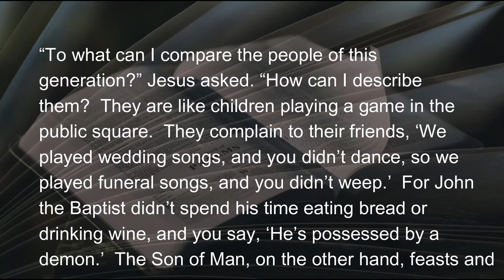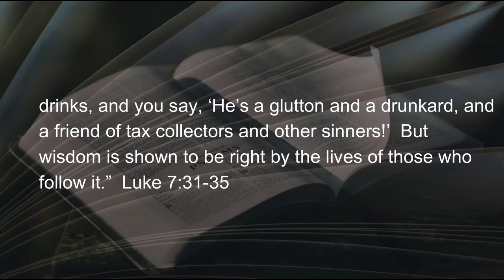Rocky Road Devotion The Weight of Being in Control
A crowd is impossible to please.  In a football stadium, whenever the referees throw one of those yellow flags in the air, they’ve judged that one or more of the players have done something outside the rules of the game.  And every time they make half of the people in the crowd happy, and the other half fighting mad!  It just depends on which side you want to win.  You cannot please a crowd.